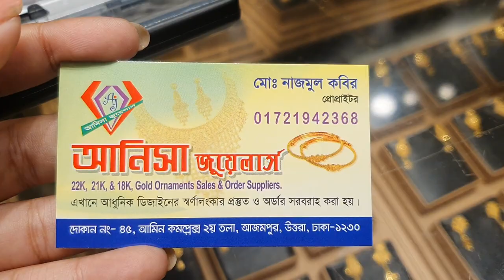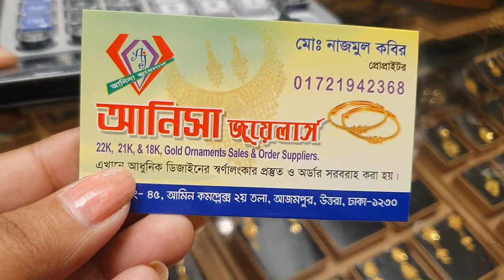সোনার কম ওজনের মালা হার |gold necklace jewellery